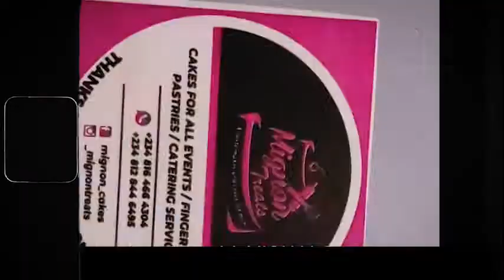ADBOND UNVEILING THE FRAME & DINNER NIGHT EVENT 2021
In November 2021, Adbond had her first dinner and award night at Ikeja, Lagos. Watch the highlight of the event.